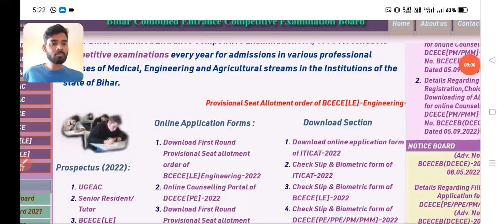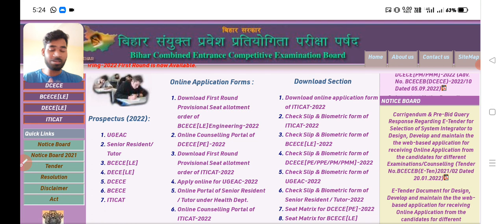BCECE LE 2022 | First Round Allotment Results Published 🔥